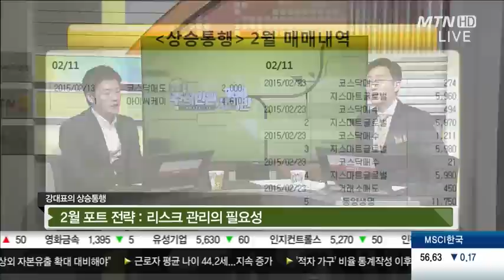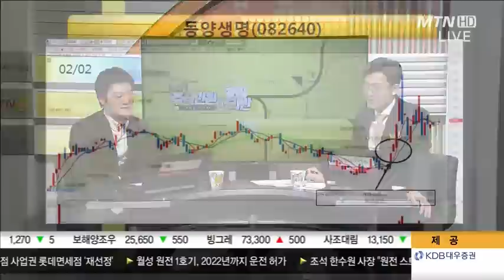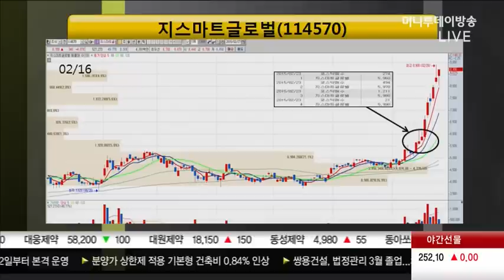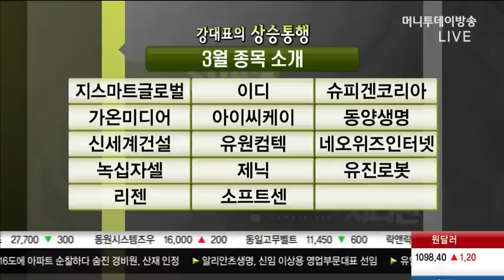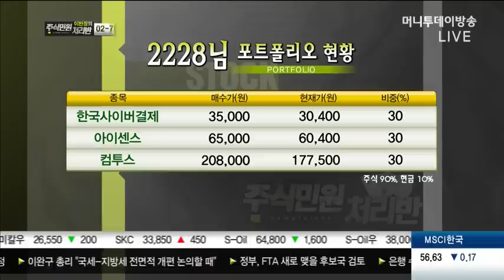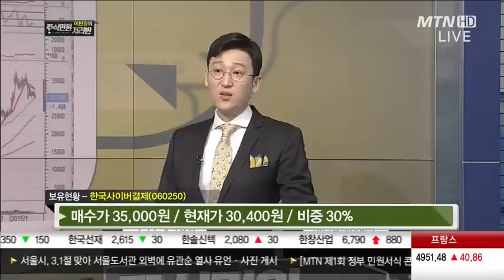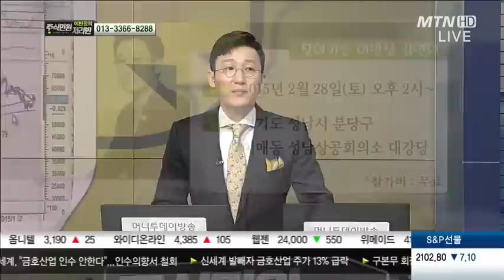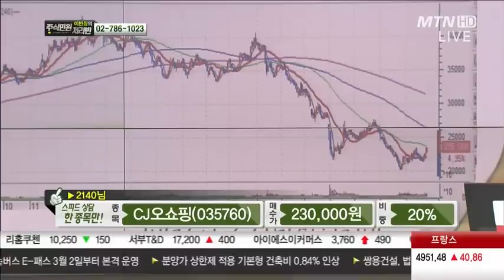02/28 이반장의 주식민원 처리반 2부